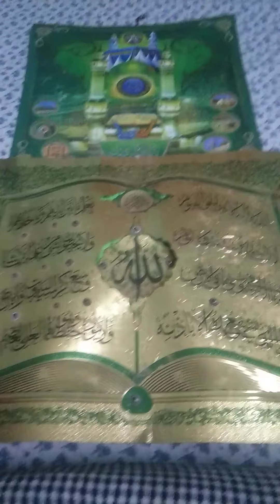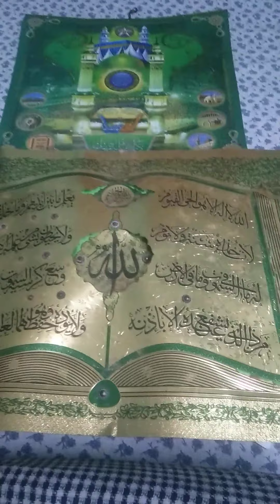Salam,Dua,Muslim,Islki batam,Dein ki bat